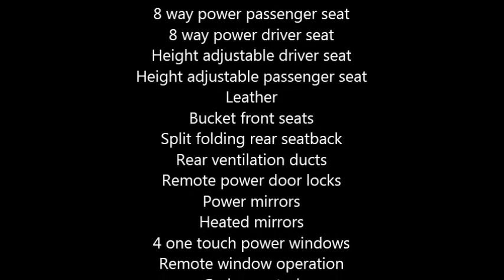2010 Mercedes Benz GLK350 4Matic SUV in Burlington, ON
2010 Mercedes Benz GLK350 4Matic SUV

This 2010 Mercedes Benz GLK350 4Matic SUV is in excellent condition.
30.447 miles
7 speed shiftable automatic transmission
All wheel drive
17.4 gallon fuel tank
3.5L, V6 engine
Burl walnut trim
8 way power passenger seat
8 way power driver seat
Leather
Bucket front seats
Split folding rear seatback
Rear ventilation ducts
Remote power door locks
Power mirrors
Heated mirrors
4 one touch power windows
Remote window operation
Cruise control
12V front power outlet
Tilt and telescopic steering wheel
Audio controls on steering wheel
8 total speakers
100 watts stereo output
AM FM in dash 6 CD player with CD MP3 Playback stereo
Pre wired for phone
Bluetooth wireless data link for hands free phone
Onstar telecommunications service
Alarm
Keyless entry
Tinted windows
Heated drivers seat